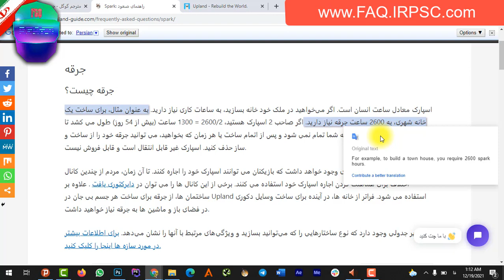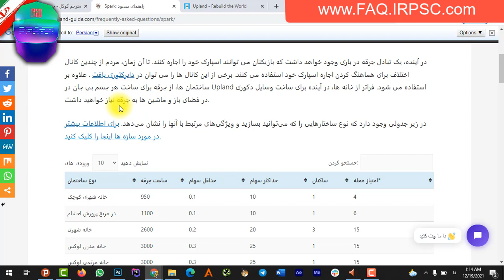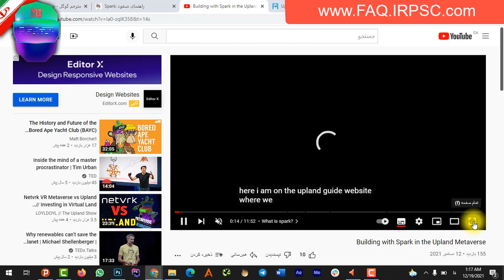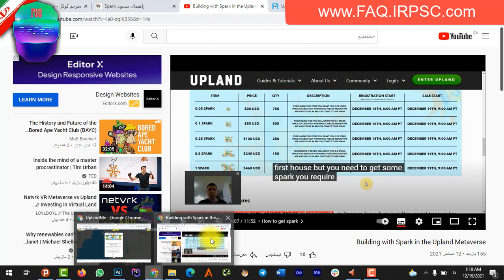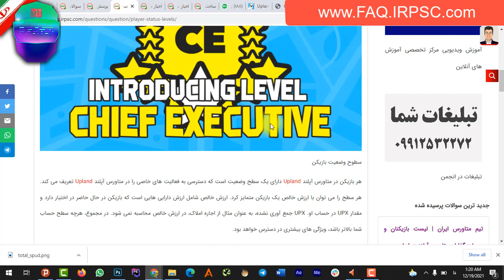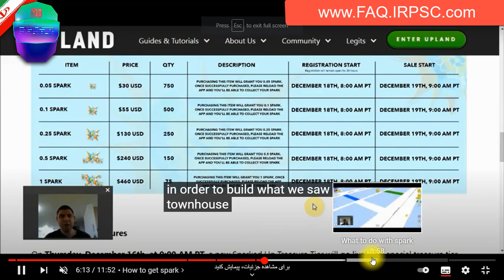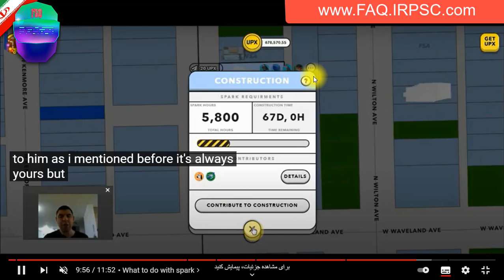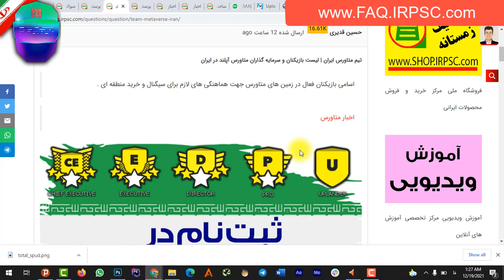ساخت خانه ، آپارتمان ، ویلا در متاورس آپلند | آموزش ساخت انواع سازه در متاورس | اخبار متاورس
جهت ثبت نام متاورس و دریافت 4500 UPX از لینک زیر اقدام کنید :

جهت ورود به تیم متاورس ایران و دریافت جدیدی ترین آموزش های خرید و فروش زمین وجازی در متاورس و ساخت بنا های خاص از لینک زیر اقدام کنید :

جهت دریافت اخبار لحظه ای متاورس اعم از آزاد سازی زمین ها ، خرید و فروش و قیمت های زمین و سازه ، لیست چالش های روز ، خطا ها و نوسان های بازای های متاورس از لینک زیر اقدام کنید :

برای طرح سوال در خصوص ساخت بنا ، روش ساخ انواع سازه ، زمان مورد نیاز برای ساخت انواع ساختمان در متاورس آپلند از لینک زیر سوال خود را مطرح نمایید تا در کمتر از یک ساعت پاسخ گوی شما عزیزان باشیم :

ادامه محتوا به همراه جزئیات مشاهده شده در ویدیو برای ساخت انواع سازه در متاورس و آموزش دریافت sprak در متاورس از لینک زیر اقدام کنید :